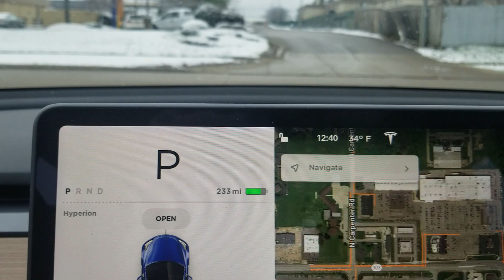Tesla Model 3 Web page alignment issues